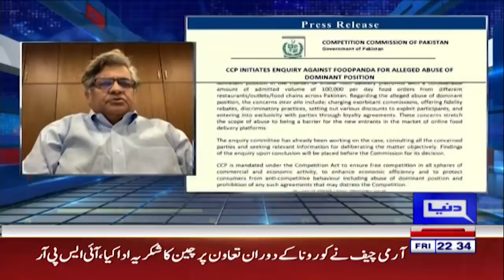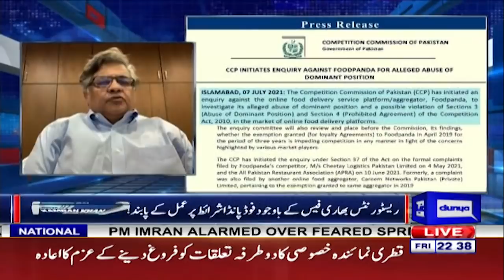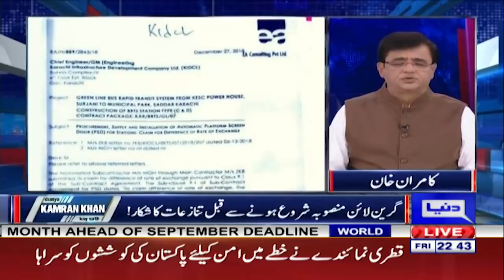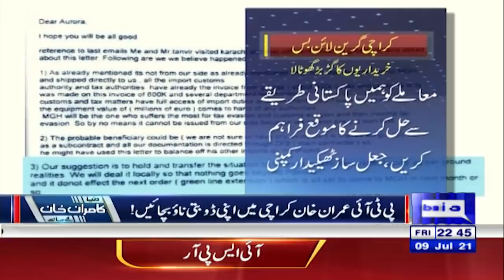Dunya Kamran Khan Kay Sath | 09 July 2021 | Dunya News